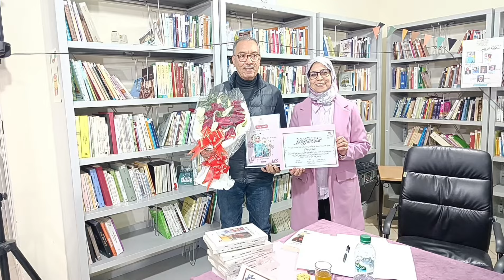قراءات في رواية: سسمفونية الفوضى من تأليف نعمة ابن حلام